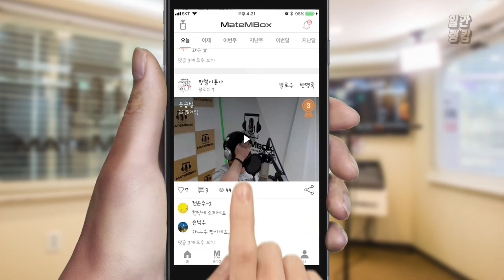메이트엠박스 일간 랭킹 TOP4 2020년 08월 07일 [Daily Ranking]